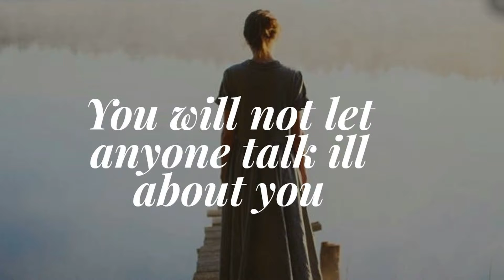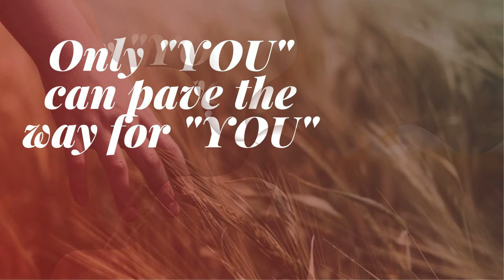"YOU" are Important! - Best Motivational message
Motivational message